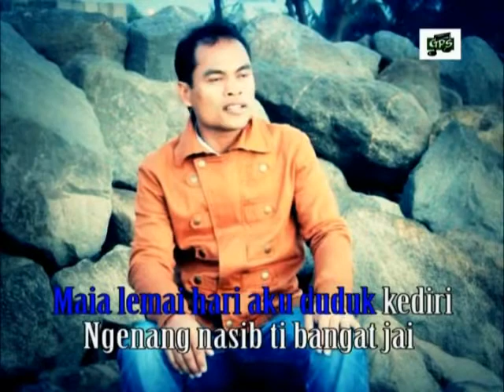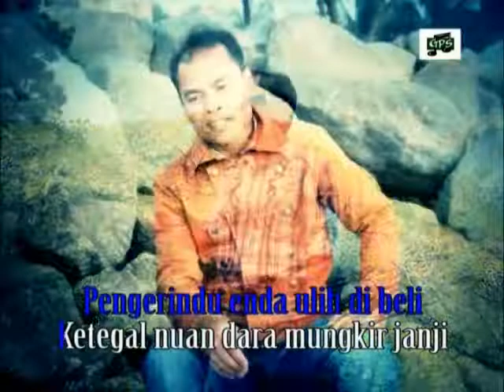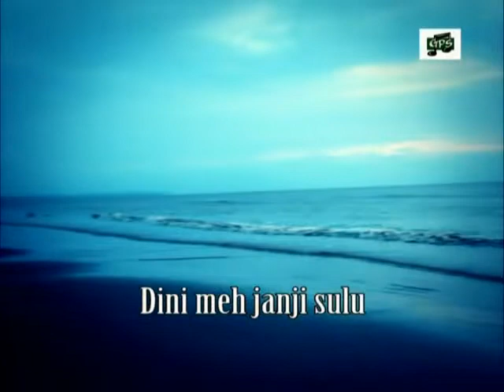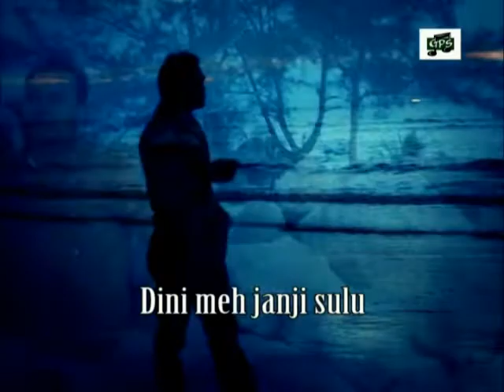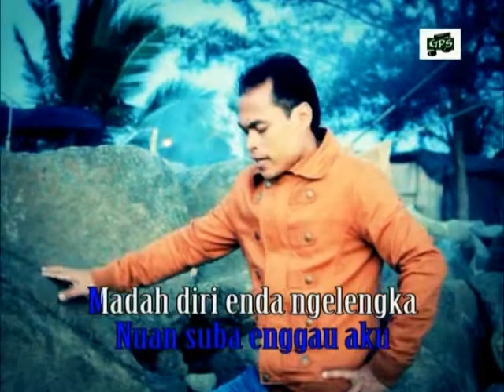Sebana dalam ati - Jangat B.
Lagu/lirik: Jangat B
Artis Jangat B
Lagu tu bisi ba dalam album pertama aku suba,
tang lagu tu enda kala di upload ba YouTube tauka
bukai lalu kita tau share link video tu.
Terima kasih enggau sokong ari kita